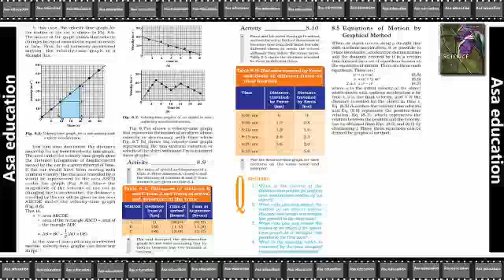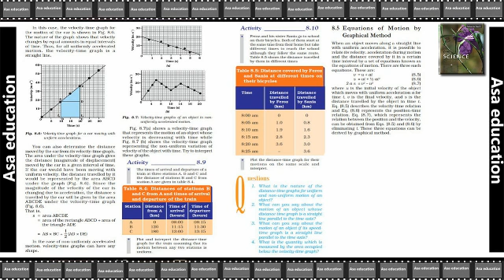Ch 8.5 Motion (Science, CBSE, Grade 9) Easy explanation in Hindi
Subject - Science.
Book - Science.

PHDMP2011-01